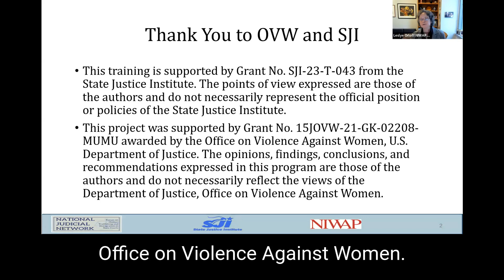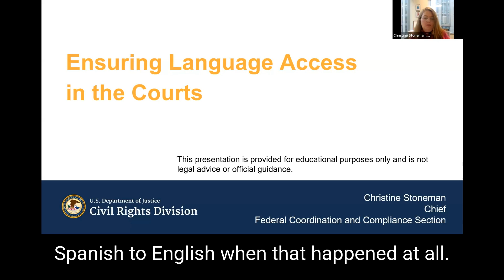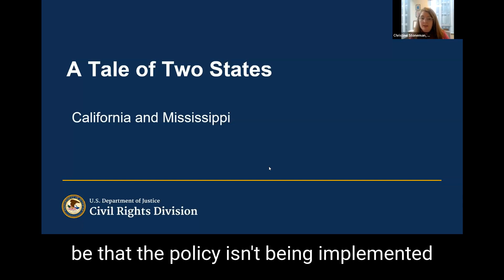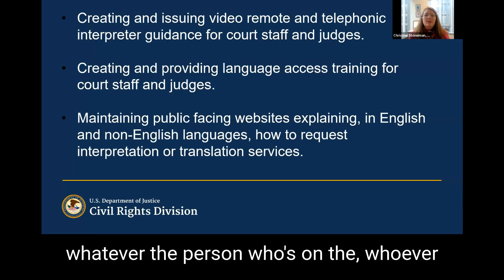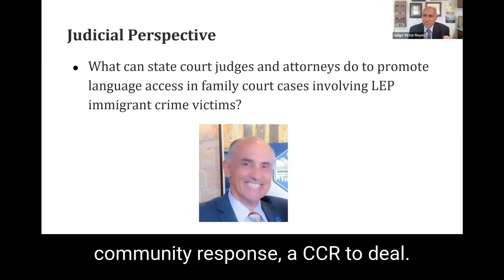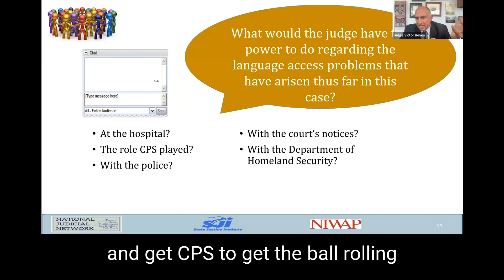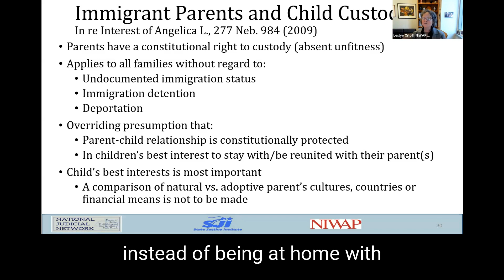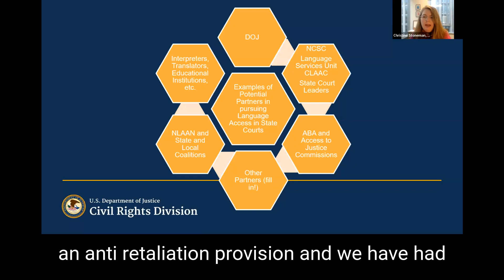National Judicial Network Webinar (April 2, 2024)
Speaking Justice: Providing Victims and Litigants Language Access in the Courts